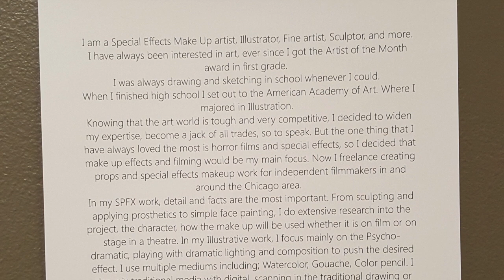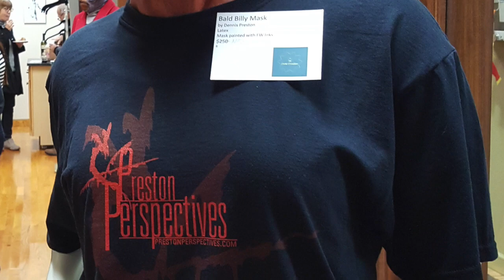E14 : artist Dennis Preston at the Crete Creative Art Gallery // 2018 // arts2envision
Welcome to arts2 envision,
On this channel we will be visiting different galleries and exploring artists love for art.  This was the first interview I did for this Youtube Channel/

 I do hope you join me as I interview different artists and their exhibitions.